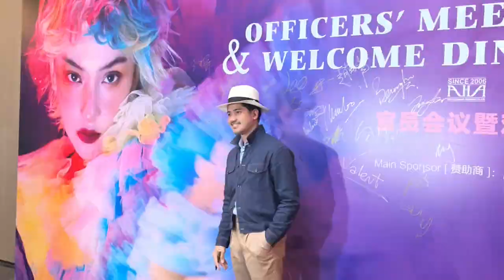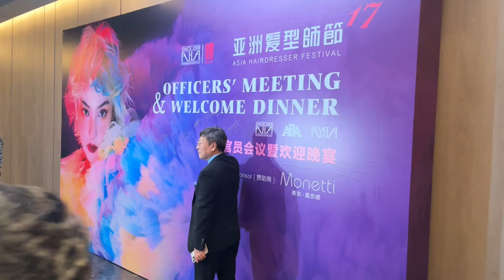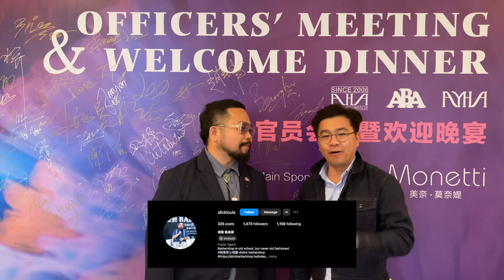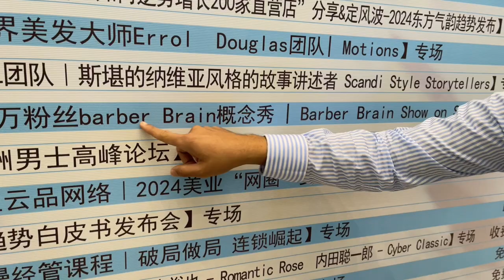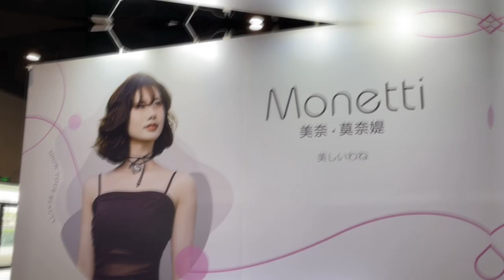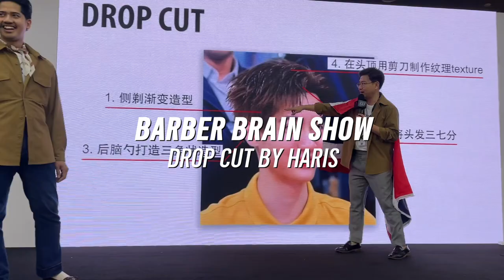Tops Barber SS2 Special EP14 - 17th Asia Hairdresser Festival Shanghai China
Special EP นี้พา ✈️ ไป Shanghai 🇨🇳 พร้อมกับช่างฮะรีษ Harisbarbershop ช่างบาร์เบอร์ไทยคนแรกที่ได้ขึ้นโชว์บนเวทีงานระดับโลก 🎉 ไปเดินดูงาน พูดคุยกับเหล่าช่างต่างประเทศ และการแก้ปัญหาหน้างานก่อนขึ้นโชว์ 💯

ไปดูและสัมผัสประสบการณ์ร่วมไปพร้อมกันเลย